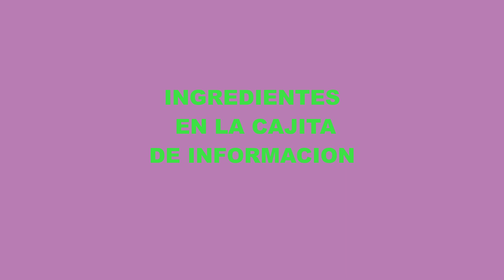COSTILLAS EN SALSA DE DURAZNO🍑🐖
INGREDIENTES:
1 COSTILLAR
AJO EN POLVO
UNA PISCA DE TOMILLO
CEBOLLA MOLIDA
2 CALABAZAS
UNA MITAD DE CEBOLLA
4 ZANZAHORIAS
3 PAPAS
MANTEQUILLA
MANTEQUILLA
JUGO MAGUI
1 LATA DE DURAZNO
LA MITAD DE SALSA BBQ MIEL
330 ML JUGO DE NARANJA
CATSUP
AJO EN POLVO
MOZTASA
PIMIENTA
1 CUCHARADA DE CONSOMEINGREDIENTES:
1 COSTILLAR
AJO EN POLVO
CEBOLLA MOLIDA
2 CALABAZAS
4 ZANZAHORIAS
3 PAPAS
MANTEQUILLA
MANTEQUILLA
JUGO MAGUI
1 LATA DE DURAZNO
330 ML JUGO DE NARANJA
CATSUP
AJO EN POLVO
MOZTASA
PIMIENTA
1 CUCHARADA DE CONSOMEINGREDIENTES:
1 COSTILLAR
AJO EN POLVO
CEBOLLA MOLIDA
2 CALABAZAS
4 ZANZAHORIAS
3 PAPAS
MANTEQUILLA
MANTEQUILLA
JUGO MAGUI
1 LATA DE DURAZNO
330 ML JUGO DE NARANJA
CATSUP
AJO EN POLVO
MOZTASA
PIMIENTA
1 CUCHARADA DE CONSOME